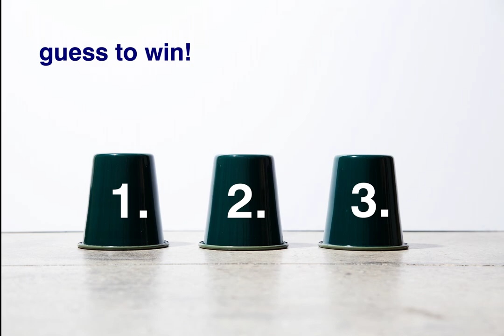Falconware x MALIN+GOETZ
Pick which cup our product is under and win a Falconware X MALIN+GOETZ curated gift set.